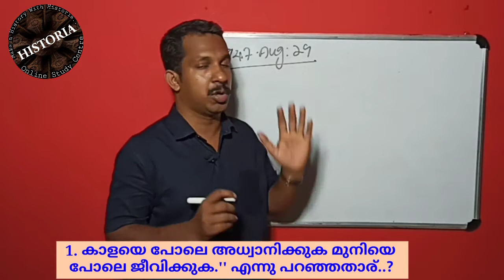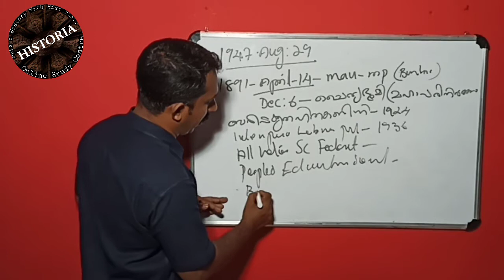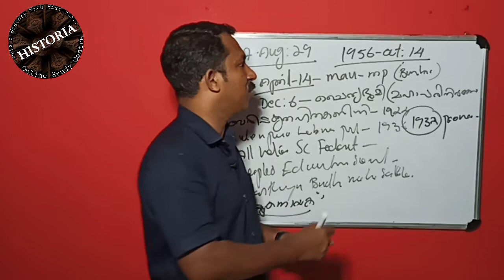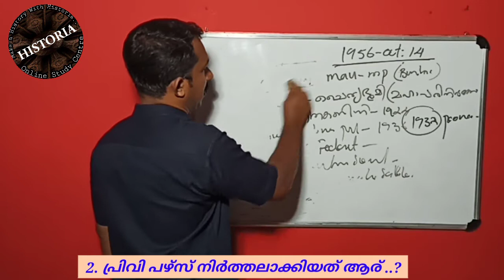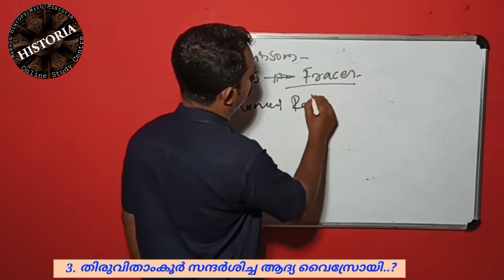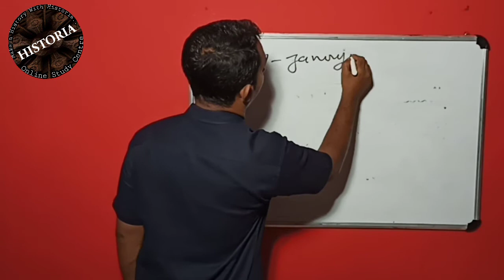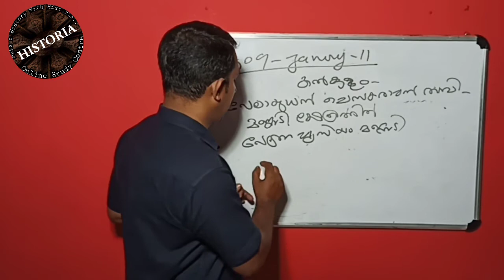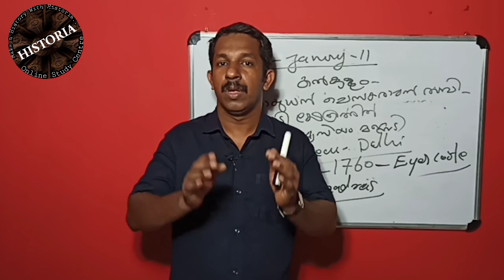QUESTION PAPER PRACTICE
download and install this HISTORIA App and watch all our classes